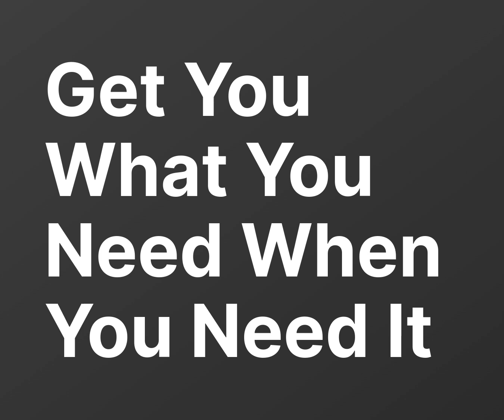Frank Lowe John's Unique Video